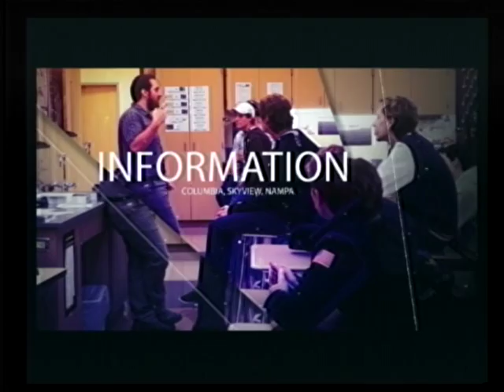161014 Bulldog Edition